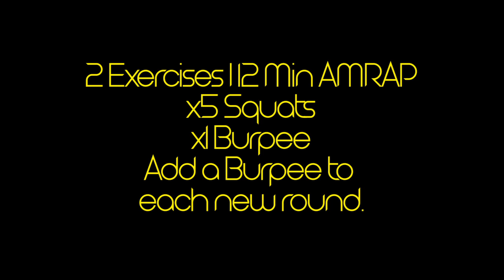BW 20200423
Guys, two exercises. How easy can it get! Well let me tell you, this workout is bloody hard… ⚓
Squats and Burpees are two exercises that anyone who is serious about wanting to get in shape need to start loving. These two exercises provide a great strength and cardio workout.
The workout is as follows: two exercises performed as a 12 minute AMRAP. You start the workout performing five repetitions of Squats and one single Burpee. You carry on doing x5 Squats at the start of each new round but add one extra Burpee. So round two you would complete two Burpees, round three would be three etc…
Wow, this workout is tough going. I did a similar workout this morning but replaced the Squats with heavy Dumbbell Deadlifts. Ouch!! 💯
Have fun doing this and let me know how you get on? Enjoy. 👍